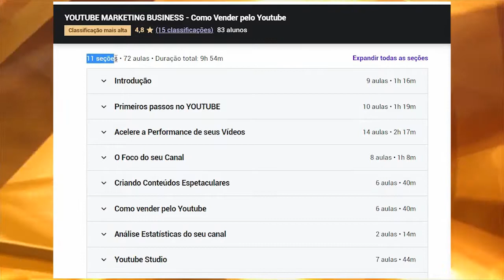Como vender pelo Youtube com Prof IsaacMartins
Quer transformar seu canal em uma máquina de vendas?

Deixe seu comentário! E não esqueça de assinar nosso canal.

👨🏻‍💻 Cursos on-line do Prof. Isaac Martins 👩🏻‍💻
Conheça todos os meus cursos on-line, acesse:

📱 WHATSAPP - Como vender pelo WhatsApp
📸 INSTAGRAM - Como vender pelo Instagram
☎️ TELEMARKETING - Formação de Operador de Telemarketing
💰 TELEVENDAS & Vendas Internas - Como vender pelo Telefone
📲 TELEGRAM - Como vender pelo Telegram
👩🏻‍💻 ATENDIMENTO ao cliente - Customer Success
⭐ Motivação de EQUIPE
💰 Abordagens e SCRIPTS PODEROSOS em Vendas
📺 YOUTUBE: Como vender pelo Youtube
🤝 PROSPECÇÃO de novos clientes
🧠 MOTIVAÇÃO Pessoal
👩🏻‍💼 GESTÃO e Supervisão de Telemarketing
👨🏼‍💼 IMPLANTAÇÃO e Reestruturação de Telemarketing

Todos os cursos possuem:
📒 Apostila e Material para download
📺 Acesso pelo celular e na TV
📝 Arquivos para download
🏅 Certificação

Promoção do mês
📱 CURSO DE COMO VENDER PELO WHATSAPP

Gostou? Comente, Compartilhe e Curta. Assine o curso e fale comigo gestor!

Atuamos há mais de 20 anos treinamos equipe de vendas, supervisores e gestores de televendas, telemarketing, vendas internas e call center em todo o Brasil e América Latina.

👉 Eu sou o Prof. Isaac Martins, autor dos livros Máquina de Vendas por Telefone na Era Digital e Bíblia do Televendas e Telemarketing

💥 Invista em você! Na sua gestão e na sua melhor versão💥

😃 CONHEÇA O INSTITUTO ISAAC MARTINS?

Vamos ajudar sua empresa a atingir os resultados através de:
👊 Consultoria com foco no resultado
👊 Convenções para o seu time de vendas
👊 Cursos sob medida
👊 Palestras Impactantes
👊 Treinamentos

💪 Tenha um treinamento de alto impacto em sua empresa